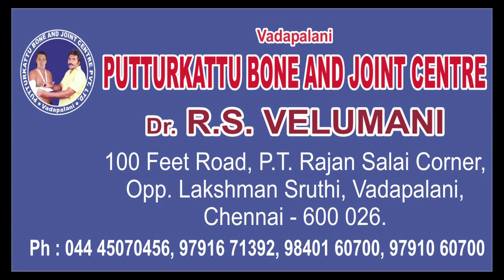Vadapalani Puthur kattu (JAVVU KIZHITHAL) TREATMENT Puttur kattu Chennai Bangalore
எங்களிடம் அனைத்து வகையான எலும்பு முறிவு,ஜவ்வுகிழிதல்,
தசை பிசகு,மூட்டு வலி,முதுகு வலி,தோல் பட்டை வலி,கழுத்து வலி போன்றவற்றிக்கு இயற்கையான முறையில் சிகிச்சை அழிக்கப்படும்.

Dr.R.S.வேலுமணி - 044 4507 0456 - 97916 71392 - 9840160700

100 அடி ரோடு,PT  ராஜன் சாலை கார்னர்,லஷ்மன் ஸ்ருதி  எதிரில் வடபழனி,சென்னை - 26

PUTTUR KATTU NUDA VAIDHIYA SALAI, Dr.R.S. Velumani in Vadapalani, Chennai
A qualified medical practitioner, PUTTUR KATTU NUDA VAIDHIYA SALAI, Dr.R.S. Velumani in Vadapalani, Chennai is one among the celebrated Knee Replacement Surgeon Doctors, having practiced the medical specialization for many years. This medical practitioner's clinic was established in 2007 and since then, it has drawn scores of patients not only from in and around the neighbourhood but also from the neighbouring areas as well. This medical professional is proficient in identifying, diagnosing and treating the various health issues and problems related to the medical field. This doctor has the requisite knowledge and the expertise not just to address a diverse set of health ailments and conditions but also to prevent them. As a trained medical professional, this doctor is also familiar with the latest advancements in the related field of medicine. The clinic of this doctor is at Opposite Lakshman Sruthi Musicals & Near P T Rajan Salai, Ottagapalayam, The commute to this clinic is a rather convenient one as various modes of conveyance are easily available. This medical practitioner has received, This listing is also listed in Knee Replacement Surgeon Doctors, Bone Setting Centres. Services offered by PUTTUR KATTU NUDA VAIDHIYA SALAI, Centre Dr R S Velumani PUTTUR KATTU NUDA VAIDHIYA SALAI, Dr R S Velumani in Vadapalani has a well-equipped and well-maintained clinic. It is sectioned into a waiting area for patients, where they can wait for their turn. This clinic has a consulting room, where this practitioner attends to patients between the consulting timings. Usually, on the first visit, this practitioner thoroughly understands and documents the patient's medical history and discusses the various health issues they are currently facing. Following this, the doctor may conduct a simple examination to check and confirm the symptoms of the ailment. Based on this examination, this physician prescribes a suitable course of action, be it medication or further diagnostic tests. Make a payment with ease using any of the following modes of payment, including Cash.